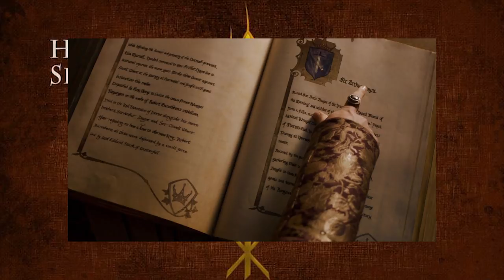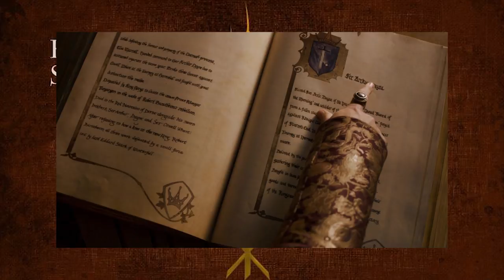Barristan Selmy: Part 1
Let's talk about one of the greatest knights: Barristan Selmy!

♥BIG THANK YOU TO THESE PATRONS♥:
Carrie
Ashley Conkel-Porwoll
Craig Mulvey
PEGLEG
TriangleWineCompany
Peter Lorenz
Brooke Geer Person
Maturin Shardik
BomberPidgeon
The Wrath Of Ruthless Podcast
Alex Adams
Laurie Alberts
Tiffany Shredder
Ronnie South
Allie Meyers
Robert Cintron
Laura Roberts
Daisy Tillman
Mary Haney
Kathleen Vangola
Joy Amalaos
Childe Roland
BornBuckeye
John Cadena
Lacy Adams
Katie Metileos
Shelly Kytos
Cameron Rapoza
Evan Johnson
Eric Caper
Alisha Smythe
Alexandra Evans
Susan Harper
Marc Joseph aka The Snow In Winterfell
KidFresh32
Sean Powell
Will Kozup
Kelly Faullen
Ashley Ellis
Alisha Frank
Craig Mulvey
Jared Mills
Clifford Morgan
John P Ibbotson
Michelle Williams
Nathan Effiom
John Gonzalez
Mike Palmerio
Rebecca Hill
Ada Karloi
Eleanor Puckett
Christiana McPhee
Lizzie Henderson
Adam Escaloros
Harold Burns
Twanna Ware-Niemi
Lauren Wagstaff
Chris Harris
Marci Matthews
Theresa Massey
Walter Fletcher
Timothy Johnson
Marilyn Benitez
Roxanne Marie Araña
Sophia Curry
Mia Bridges
Bryan Osterhout
Kathleen Cotter